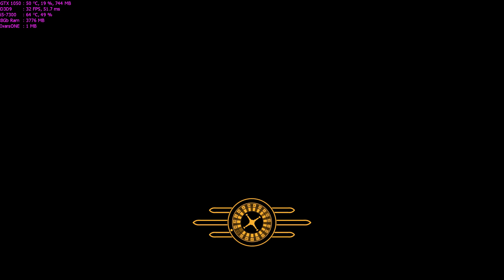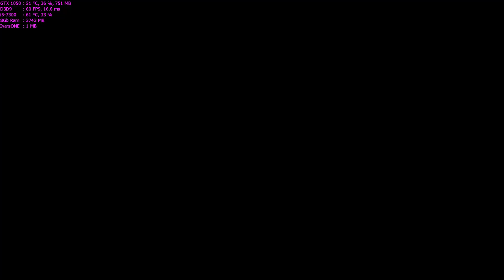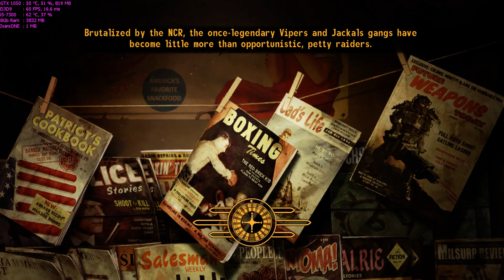Fallout: New Vegas Walkthrough Part 33 - "Cass Revenge"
✅Fallout: New Vegas Walkthrough Gameplay

As you battle your way across the heat-blasted Mojave Wasteland, the colossal Hoover Dam, and the neon drenched Vegas Strip, you’ll be introduced to a colorful cast of characters, power-hungry factions, special weapons, mutated creatures and much more.

✅Title: Fallout: New Vegas
Genre: Action, RPG
Developer: Obsidian Entertainment
Publisher: Bethesda Softworks
Release Date: 22 Oct, 2010

🔊Lenovo Legion Y520:
CPU: Intel i5-7300HQ, 2.5GHz (Kaby Lake)
GPU: NVIDIA GeForce GTX 1050 4GB
RAM: 8 GB DDR4 2400 MHz
HDD: WD Blue WD10SPZX 1 TB 5400 RPM
SSD: Samsung NVMe SM951 128GB M.2 PCIe 3.0

Max Settings